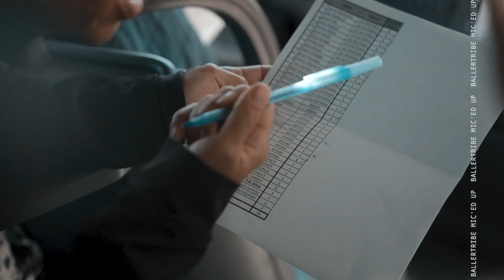KB3 elite 7v7 BTS Las Vegas (Jaquauize Pettaway) 4 star WR and more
KB3 elite is one of the top well ran 7v7 teams in Houston from top to bottom. The have multiple ranked athletes at each position from all over the country. With names such as Ethan Nation, Dylan Edwards, and Jaquaizer Pettaway and more. Watch as they take on the top teams on the West coast to compete in their first tournament of the season. Make sure you guys go follow (KB3 elite on all social media platform)